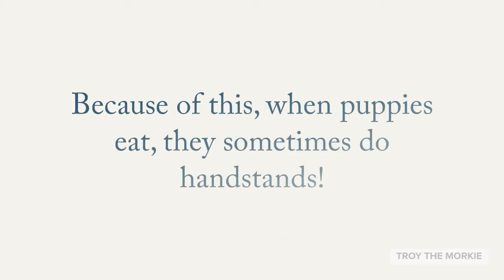8 Week old Puppy does a Handstand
Welcome to Troy's YouTube page!
A fun page for cute dog and puppy videos.